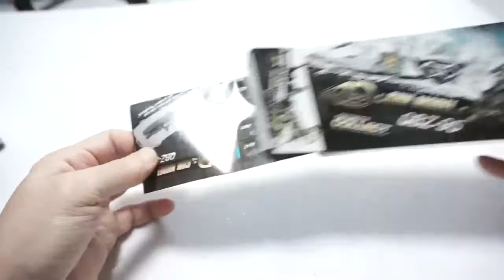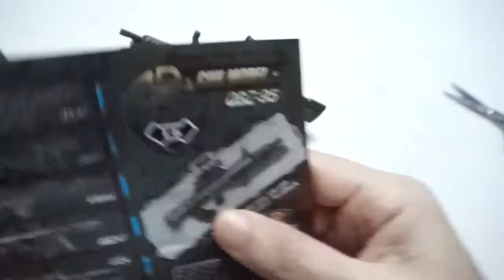[Toy*Open*QUEEN] 미니어쳐 밀리터리 건 모델 * 4D * GUN MODEL * QBZ-95 * 조립영상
안녕하세요?
일주일에 하나씩 까(?)려고 하니 감질맛 나서
오늘 여러개 조립해보았습니다.